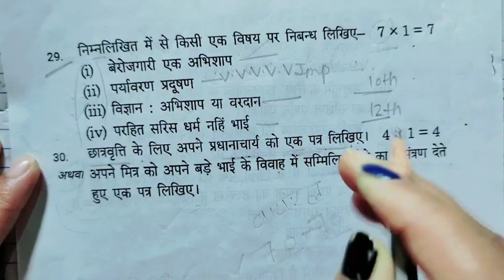पर्यावरण प्रदूषण पर निबंध कैसे लिखें ?2024,how to write essay on pollution in Hindi nibandh writing,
In this video you will see paryavaran pradushan par nibandh kaise likhe. This video will help you if you want to write hindi essay on environmental pollution. This essay is very important for examination for higher classes.
Iss video mein maine aapko bataya hai pradushan ki samasya, iska prakar or samadhan.
Hope you all like this pollution essay video.
पर्यावरण प्रदूषण पर निबंध कैसे लिखें ?2024,how to write essay on pollution in Hindi nibandh writing,nibandh Kaise likhe board exam 2024 Mein class 10th 12th, Paryavaran Pradushan per nibandh ,Pradushan ki samasya per nibandh ,पर्यावरण प्रदूषण समस्या और समाधान निबंध कैसे लिखें ,essay on environment pollution ,Hindi nibandh Paryavaran Pradushan per Kaise likhen ,

hello student welcome to my YouTube channel is video mein Ham aap Sabhi Logon Ko पर्यावरण प्रदूषण पर निबंध बताएं हैं essay on pollution in Hindi ,2023 Board pariksha Mein Aise Hi likhna nibandh kaksha 10 12,बोर्ड परीक्षा में कॉपी कैसे लिखें how to write ka pin board exam 2023 board exam Mein copy Kaise likhen board exam Mein pass hone ki tric how to pass board exam trip without study

इंग्लिश इंर्पोटेंट टॉपिक letter application article English mein copy Kaise likhen English mein pass hone ki trick

बिना पढ़े गणित में पास होने की ट्रिक की वीडियो इस लिंक पर क्लिक करके देखें

बिना पढ़े साइंस में पास होने की ट्रिक की वीडियो इस लिंक पर क्लिक करके देखें

बिना पढ़े हिंदी में पास होने की ट्रिक की वीडियो इस लिंक पर क्लिक करके देखें

12th फिजिक्स में पास होने की ट्रिक 2023 board exam /how to pass 12th physics in board exam trick

12th केमिस्ट्री में पास होने की ट्रिक /chemistry paper kaise pass Karen how to pass chemistry 2023 board exam

बोर्ड एग्जाम एग्जाम न बोर्ड की कॉपी में यह 5 चीज देखकर स्टूडेंट को पास और फैल करते हैं जल्दी देखें 👉

ऊपर जितना भी हमने वीडियो का लिंक दिया हुआ है आप लोग सभी पर क्लिक करके सभी वीडियो को जल्दी से देख लीजिए आप लोग सिर्फ हमारे चैनल के सभी ट्रिक की वीडियो देखिए हमारे चैनल की ट्रिक वीडियो की 100%  गारंटी है अगर दूसरे चैनल वालों के ट्रिक को लगाओगे तो फेल हो जाओगे  और अपने सभी दोस्तों में जरूर शेयर कीजिए धन्यवाद प्रिय